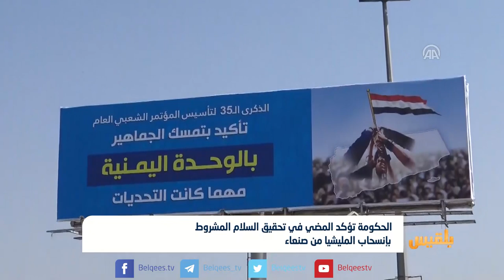الحكومة تؤكد المضي في تحقيق السلام المشروط بإنسحاب المليشيا من صنعاء | تقرير: محمد اللطيفي